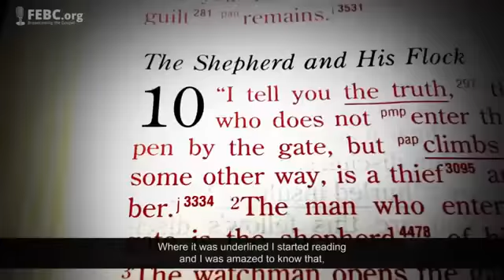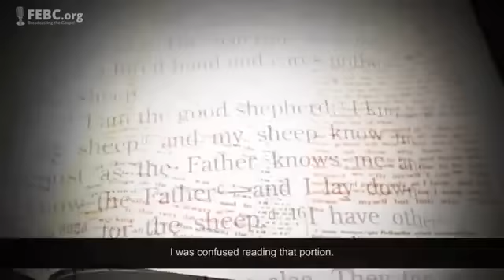A Hindu who found a book in garbage which leads him to Jesus Chrsit the real & only saviour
Powerful Christian Testimony of Venugopal Nair upper caste Hindu converts to Chrsitianity